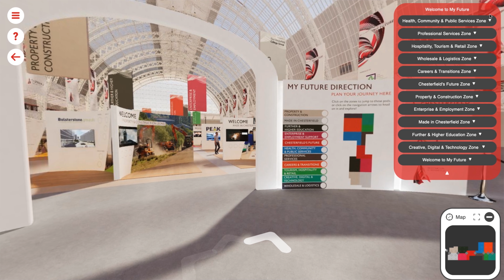George tells us how My Future has helped him decide on his future education and careers path.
My Future is a state of the art virtual gateway that is here to support you with your next steps.

• Meet local employers and explore apprenticeship opportunities
• Work with training providers to learn about and access courses that are available
• Virtually visit post 16 institutions including colleges and universities
• Learn about the employment opportunities in your town